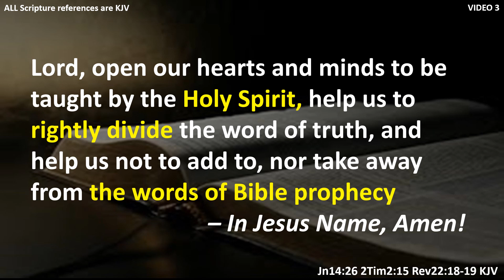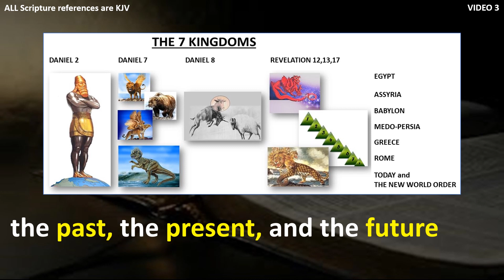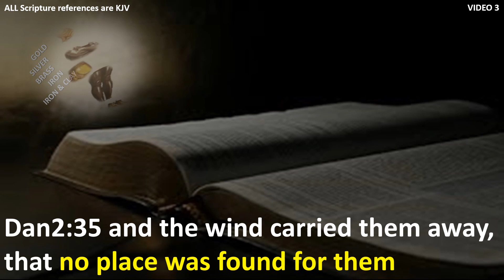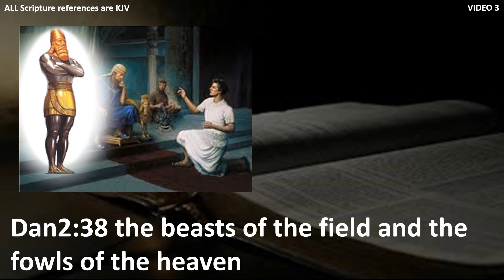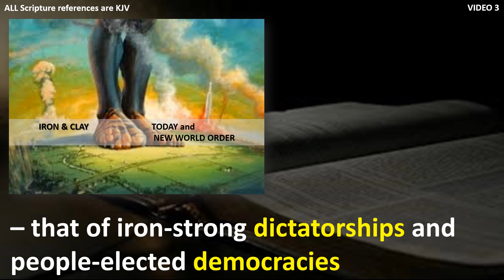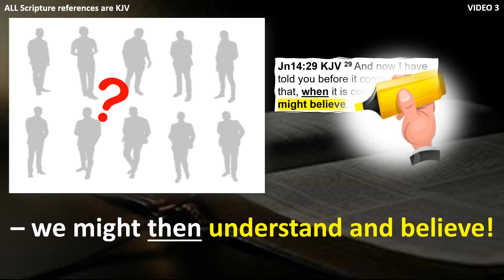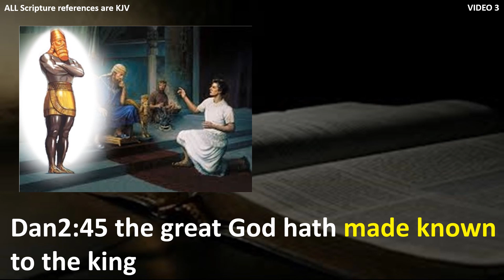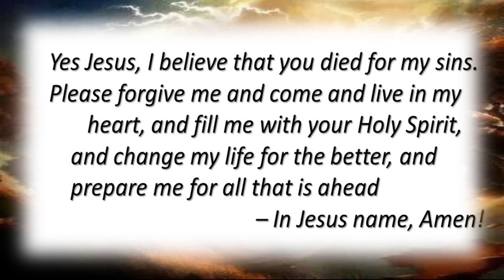THE ENDTIME SEMINAR SERIES Video 03 THE DREAM OF THE GREAT IMAGE Daniel 2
THE ENDTIME SEMINAR SERIES Video 3 The Dream of the Great Image – Daniel Chapter 2
DANIEL CHAPTER 2 lays the foundation for understanding all End-time prophecy.
This video offers a clear, scripture-based understanding of 5 of the 7 kingdoms that relate to God’s people and to End-time prophecy: the 5 kingdoms that would come to pass “hereafter” – from King Nebuchadnezzar’s Babylon through to Christ’s return when he shall set up his millennial kingdom on earth. (Dan2: 44 KJV)